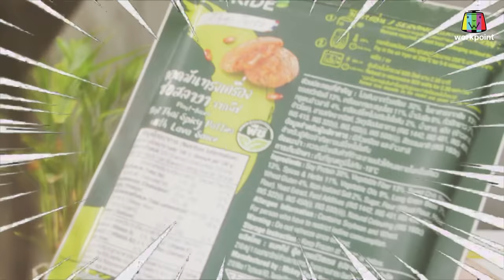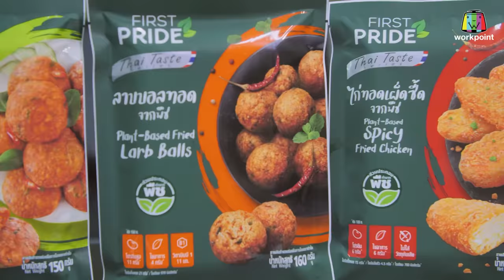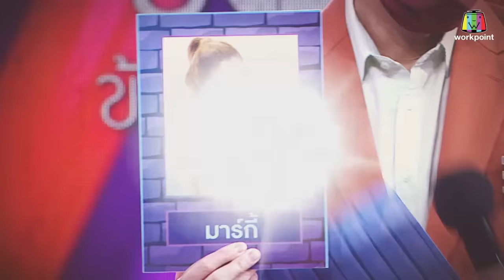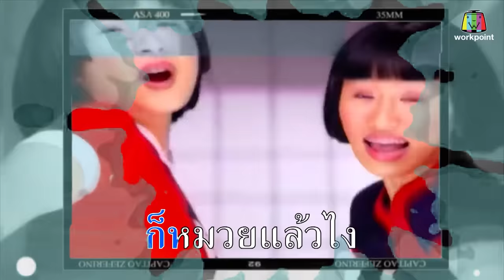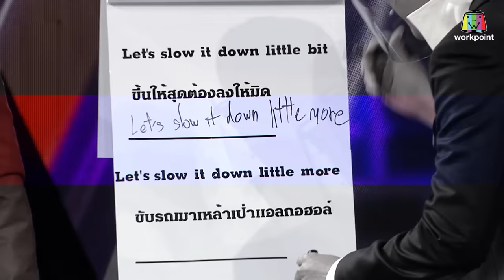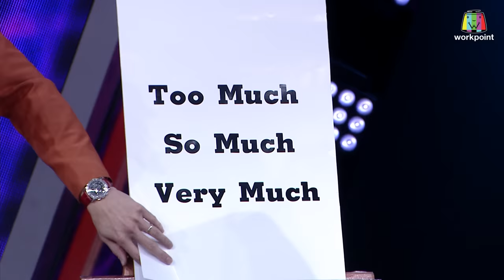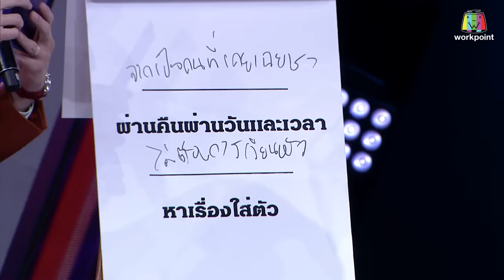The Wall Song ร้องข้ามกำแพง|EP.91|นุนิว - ซี , ปราง กัญญ์ณรัณ , อุ๋ยBuddha Bless |2 มิ.ย. 65 FULL EP